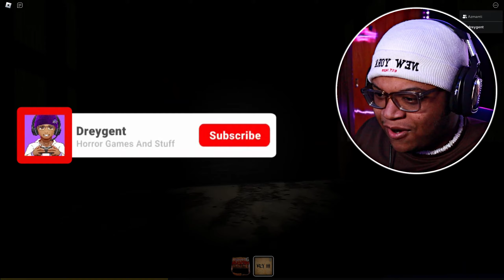LOST MY VOICE SCREAMING AT THIS GAME!! (Roblox: The Mimic) *END OF CHAPTER 1*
Who would've thought Roblox had scary horror games fr... I honestly went into this thinking it was going to be sweet. I actually started losing my voice in part 2; I hope you guys enjoy this video (I was thinking about making it into a series)

Hey Bandits, I appreciate all the support that you guys give me💜!!

Tags (ignore, or read if u want. I cant tell you what to do... or can i?) :